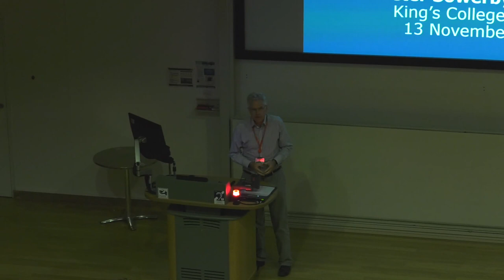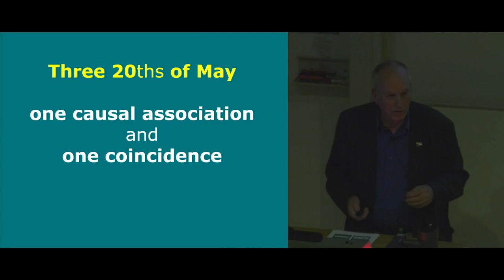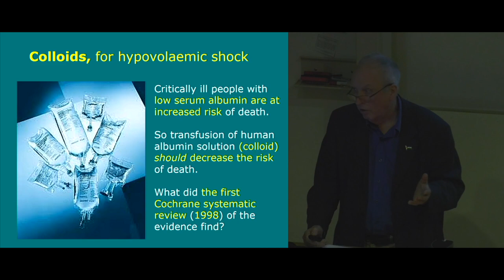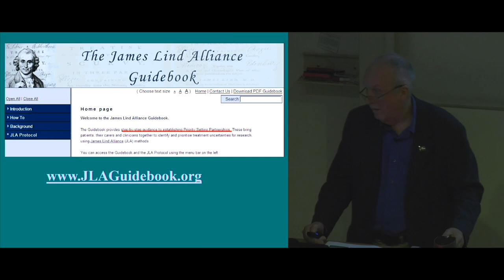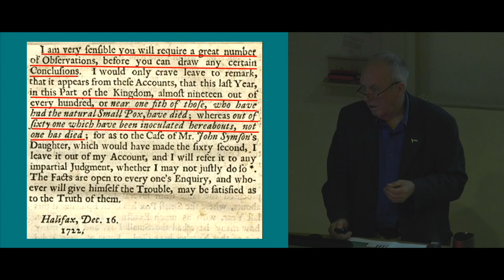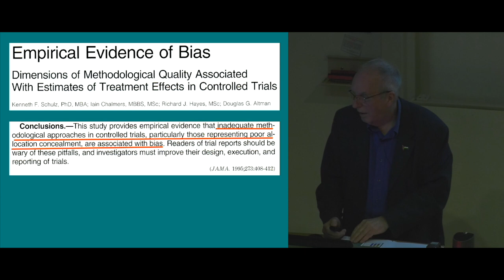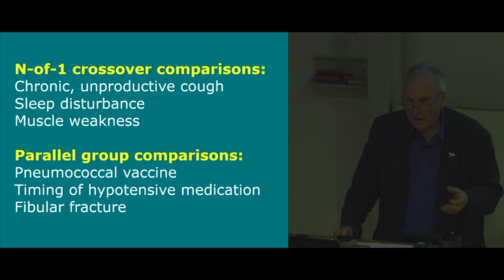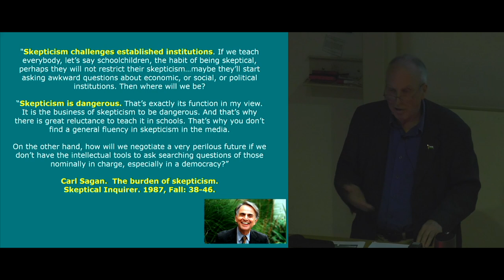2018 Sowerby Lecture at King's College London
Sir Iain Chalmers: "Reflections on why I want what I want from research and researchers — as a patient"

13 November 2018